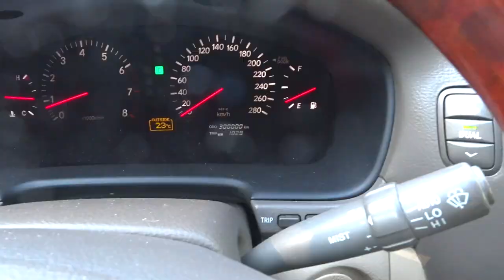ПОМОГИТЕ РАЗОБРАТЬСЯ. Малахов.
Пришло письмо с просьбой помочь разобраться … как дальше себя оздоравливать. Говорят. Что расстроилась работа щитовидной железы, принимаю много всевозможных лекарств. Есть желание поголодать, но рвота на вторые сутки голода мешает! Что мне делать?